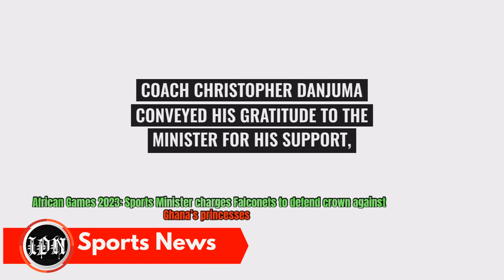African Games 2023: Sports Minister charges Falconets to defend crown against Ghana’s princesses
The Honourable Minister of Sports Development, Senator John Owan Enoh, has charged Nigeria's U20 female national team, the Falconets to secure victory against Ghana and defend their gold medal in the women's football final at the ongoing African Games in Accra, Ghana. During his visit to the team's camp on Tuesday, amidst their preparations for the crucial final, Minister Owan Enoh stressed the significance of their mission, emphasizing the national importance of bringing home the gold.
He stated, "It matters for me to visit you all, it matters to our president and all Nigerians that you've come this far. The goal is to win the gold medal on Thursday, and it is an important goal for you and for the country." This was contained in a statement and signed by the S.A. Media. To the Honourable Minister of Sports Development Diana-Mary Nsan.
Reflecting on Nigeria's previous triumph in women's football at the African Games four years prior, Minister Owan Enoh reminded the Falconets of their responsibility to uphold that legacy. "Four years ago, we won gold in women's football in Morocco, so you all have the responsibility to defend that title and return to Nigeria with the gold medal," he asserted. Despite the heightened stakes as they face the host nation, Ghana, Enoh expressed confidence in the Falconets' ability to rise to the occasion, underscoring the significance of their victory as a launchpad towards the FIFA Women's U20 World Cup in Colombia.
In response, Coach Christopher Danjuma conveyed his gratitude to the Minister for his support, assuring that the team would spare no effort in making Nigerians proud. "We appreciate the Minister for supporting the team, and we promise to go the extra mile to achieve success," Coach Danjuma affirmed. The team's captain, Oluchi Ohaegbulam re-echoed the same sentiments, affirming the squad's commitment to exerting maximum effort in pursuit of the gold medal. "It is a privilege for us to represent the country, and we promise to work hard and give one last push towards gold," the captain declared.
As the Falconets gear up to face Ghana in the women's football final, the entire nation stands behind them, rallying in support of their quest for victory on Thursday night.